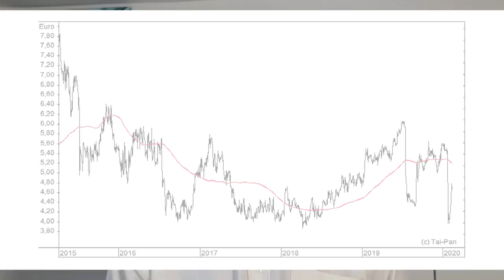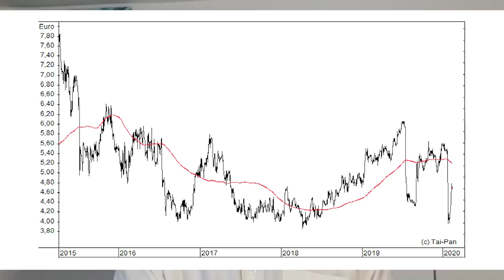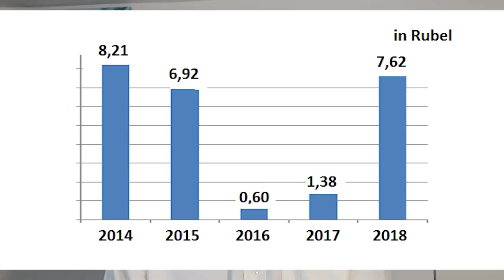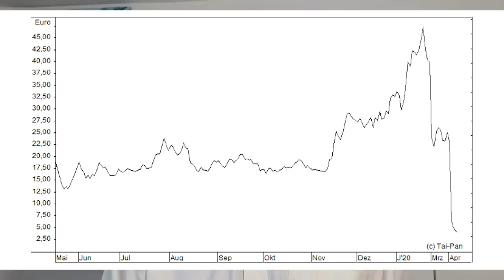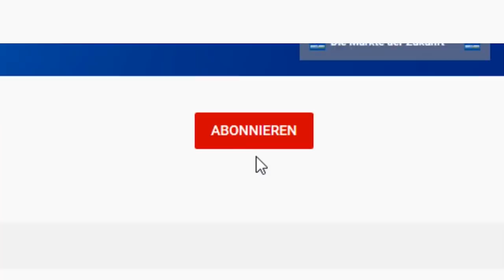Putin: Ist diese ÖL-Aktie sein GEHEIM-Investment?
Surgutneftegaz verfügt über Cashbestände, die fast doppelt so hoch sind wie der Börsenwert. Unter diesem Gesichtspunkt ist die russische Öl-Aktie stark unterbewertet. Aber man bekommt an der Börse nichts umsonst. Gerhard Heinrich mit einer Einschätzung zu diesem exotischen Öl-Wert.